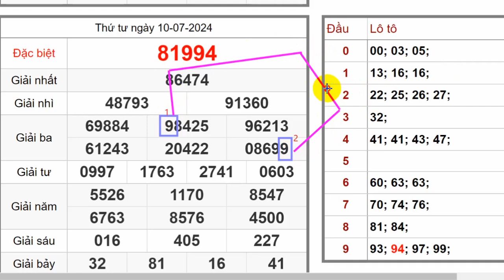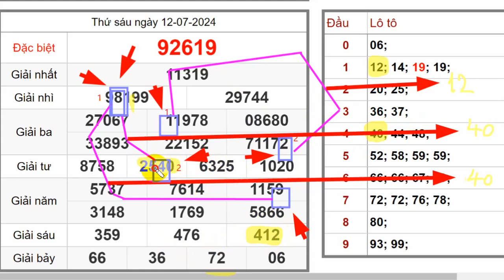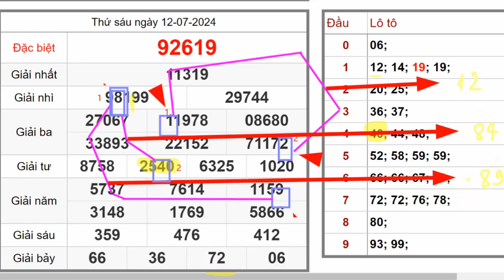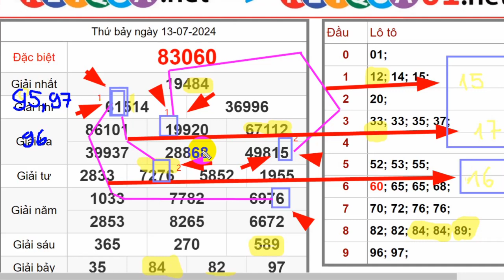Mẹo mò mẫm quay trở lại sau những ngày khó khăn | Chia sẻ 3 cầu Lô có bạch thủ và song thủ tham khảo